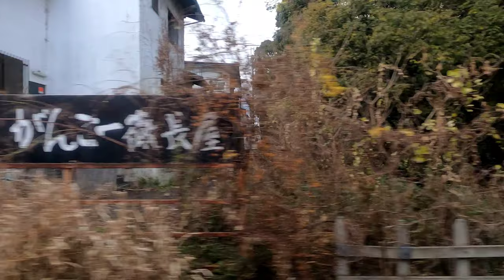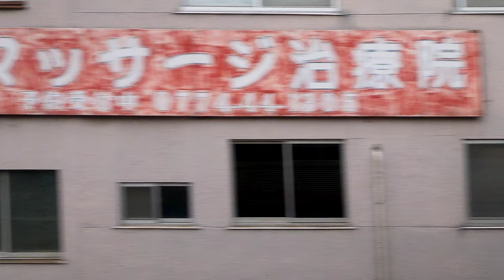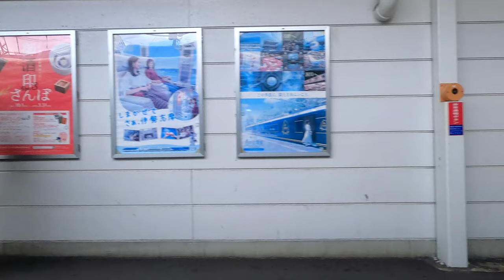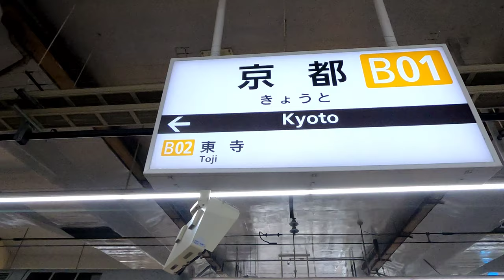[側面展望]近畿日本鉄道 橿原線/京都線 汎用特急 橿原神宮前→京都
動画の解説

22000系の側面展望左側で収録。左側を選択した理由は以下の見所を収録する為だ。

停車駅

橿原神宮前・大和八木・西ノ京・大和西大寺・近鉄丹波橋・京都

(近鉄橿原線:橿原神宮前→大和西大寺　23.8km)
(近鉄京都線:大和西大寺→京都　34.6km)

動画の見所

6:20〜6:50、八木西口駅と八木西口連絡線。こちらの連絡線も大和八木2Fへ繋がるが、新ノ口連絡線とは役割が違う。大昔、上本町→橿原神宮行き急行があった時代はこの連絡線が使用されたが、現在はもっぱら五位堂車庫への回送や団臨などがメイン。また、大阪電気軌道八木線の数少ない名残でもある。

14:16〜14:21、田原本駅と西田原本駅の連絡線。この連絡線は京都方面にのみ繋がっているが、やはり営業目的で使用される事はない。

20:15〜20:20、JR大和路線を跨ぐ。

21:20〜21:38、郡山城。車窓からは堀と櫓が見える。

54:45〜55:15、京都市営地下鉄の車両基地。これを見る為にカメラを進行方向左側にセッティングした。